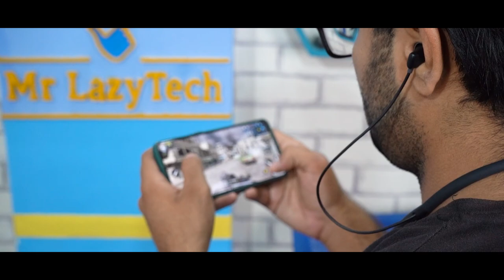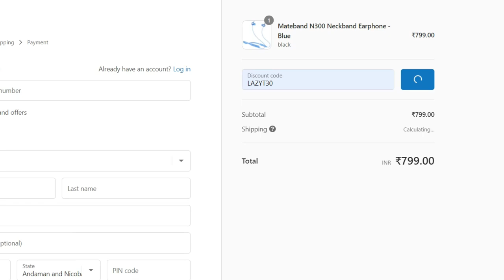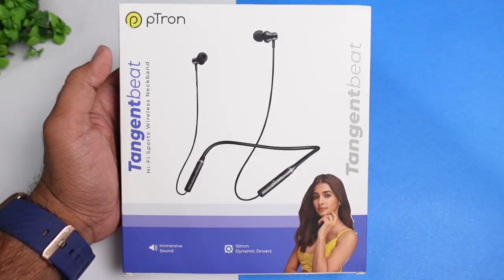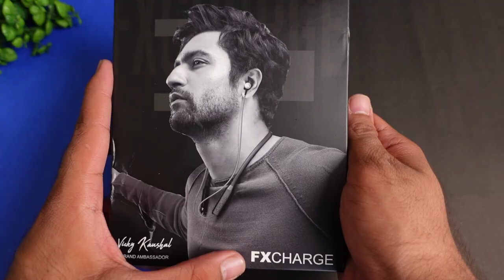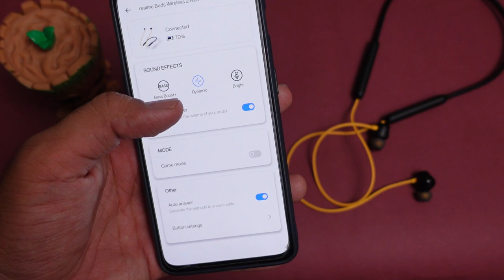5 Best Neckband Under 1000 in 2023 ⚡⚡ Top 5 Wireless Earphones Under 1000 ⚡⚡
Top 5 Wireless Earphones Under 1000 in 2023 ⚡⚡ 5 Best Neckband Under 1000 ⚡⚡

1. COSTAR Mateband N300:-

140Rs off black neckbands, code: 140LAZYNB
140Rs off blue neckbands, code: LAZYNB140
valid until 31st March, 2023

Also Grab ANC Earbuds Just at 1,099 (COSTAR Diamond T300) :-

2. ORAIMO OEB-E49D Shark 3 Bluetooth Headset :-

3. PTron Tangentbeat Wireless Earphones :-

4. Boult Audio FXCharge with ENC Neckband :-

5. realme Buds Wireless 2 Neo Wireless Neckband :-

CONTENT

00:00 - Cinematic Shots
00:21 - Intro
01:09 - COSTAR Mateband
02:55 - ORAIMO Shark 3
04:22 - PTron Tangentbeat
05:42 - Boult Audio FXCharge
07:07 - realme Buds Wireless 2 Neo

This Video is all about "5 Best Neckband Under 1000 ⚡⚡ Top 5 Wireless Earphones Under 1000 ⚡⚡ "